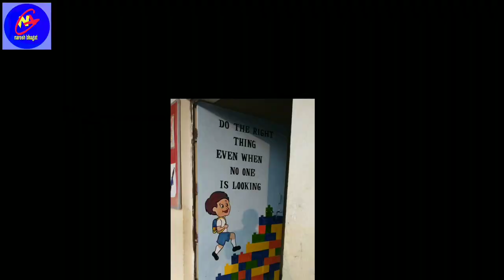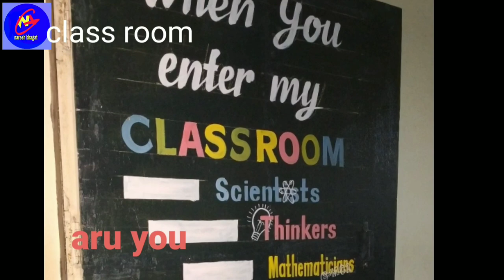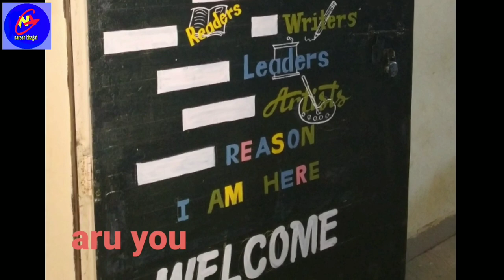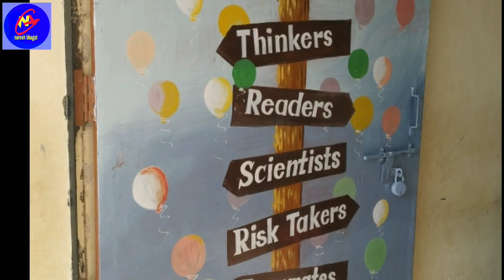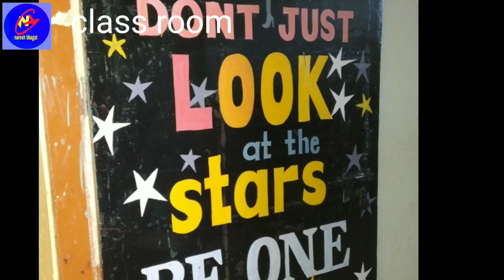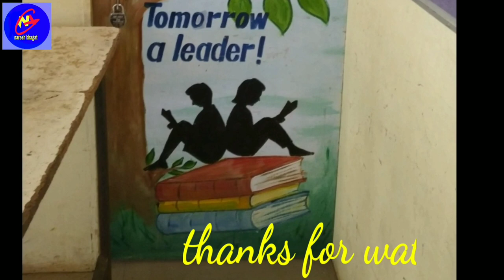how to school door painting# स्कूल का दरवाजा पेंटिंग करना सीखे idias#school door decoration ideas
Hello friends,
mera name hai naresh aur aap sabhi ka hamare youtube channel pae swagat hai dostois episode me hamne school me dooor ki painting kis tarah karni chahiye ye dikhane ki koshish ki hai.

pry primary school decoration ideas